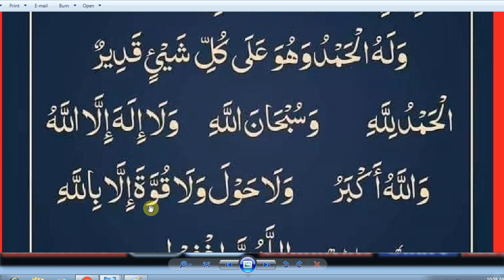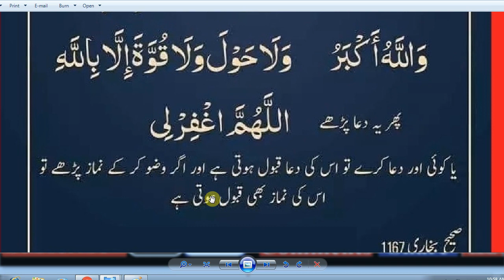Raat Ko Jab Ankh Khulay ! HAZRAT MUHAMMAD (S.A.W) Ka Farman Hai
Raat Ko Jab nkh Khulay !# HAZRAT MUHAMMAD (S.A.W) Ka Farman Hai#new videos#islam#daily dua,
Ankh Pharakne, Hath me Kharish, Raat ko Jharu Daine se,
Dua Before Sleeping, (Sote Waqt Ki Dua) ,
Sakoon Say Sone Ki Dua, - Aaram Say Sonain Ka Wazifa,
Dua for daily life , Khana Khane ki Dua -, Sone ki dua,

abid raja,
ramadan  videos,
new videos 2020,
viral videos,